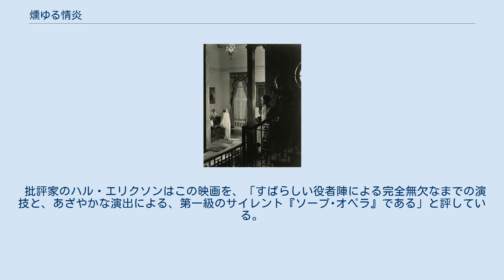燻ゆる情炎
クラレンス・ブラウンの監督映画
メディアを再生する 『燻ゆる情炎』全編、字幕なし 『燻ゆる情炎』（くゆるじょうえん）は、1924年に公開されたユニバーサル社のサイレント映画である。
 監督は『アンナ・カレニナ』『愛の調べ』のクラレンス・ブラウン。
主演はポーリン・フレデリックとローラ・ラ・プラント。
 40歳にして工場経営者であるジェーン（ポーリン・フレデリック）は、年下の従業員ロバート（マルコム・マクレガー）と恋に落ちる。
ジェーンは、ロバートを個人秘書として指名するが、そのことが工場内でよくない噂を呼んでしまう。
噂を払拭し、ジェーンへの気持ちを示すため、ロバートはジェーンに求婚する。
 2人は結婚を待つばかりだったが、そこへ、ジェーンの妹のドロシー（ローラ・ラ・プラント）が、大学卒業を期に帰ってくる。
ロバートは、あっという間にドロシーへと気移りしてしまい、二人はジェーンに隠れて付き合いはじめる。
姉思いのドロシーが事実を告げられないまま、ジェーンとロバートは結婚する。
しかし、生活をともにするうち、ジェーンは、ロバートとドロシーが愛し合っていることに気づいてしまう。
2人のことを思うジェーンは、ある行動に出る。
 批評家のハル・エリクソンはこの映画を、「すばらしい役者陣による完全無欠なまでの演技と、あざやかな演出による、第一級のサイレント『ソープ･オペラ』である」と評している。